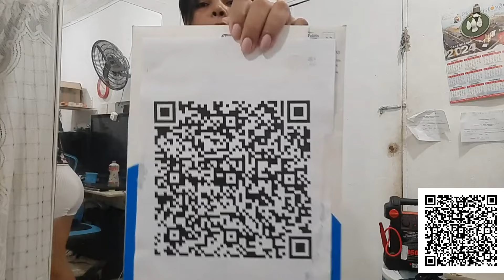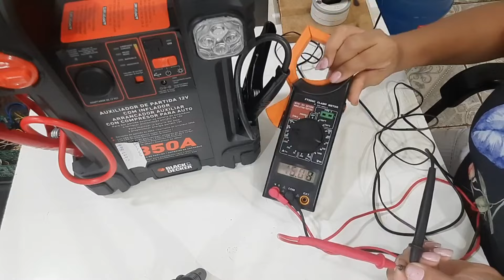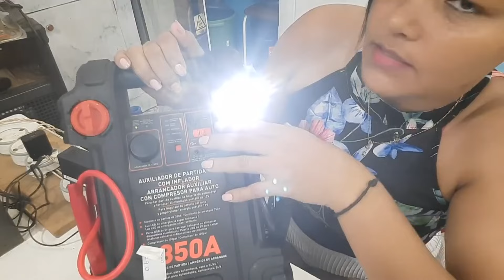Auxiliar de partida 12v não funciona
Ferro De Soldar Hikari Plus Sc-60 50w Profissional 110v/220v

Kit Sugador De Solda Com 3 Protetores De Bico

solda Estanho 1mm 60x40 (snxpb) C/ Fluxo Rolo 250g - Cobix